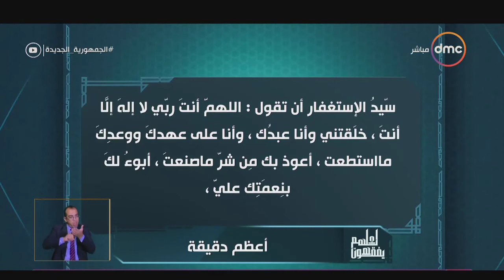لعلهم يفقهون - الشيخ خالد الجندي: دعاء سيد الإستغفار يمحو الذنوب ويدخلك الجنة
برنامج ديني اجتماعي من السبت للخميس الساعة 5:15 مساء يقدمه الشيخ خالد الجندي والشيخ رمضان عبد المعز بأسلوب عصري يركز على تجديد الخطاب الديني ويهدف إلى الارتقاء بوعي المسلمين, يذاع يومياً فى تمام الساعة 5:00 عصراً على dmc